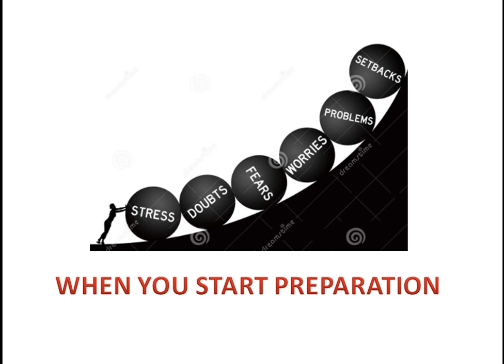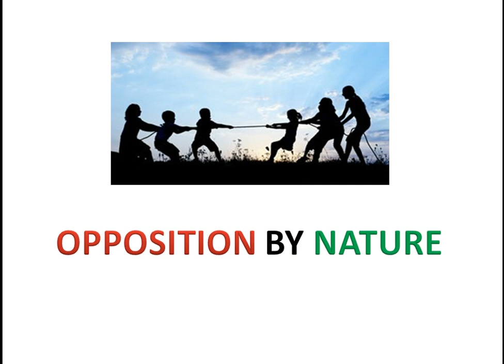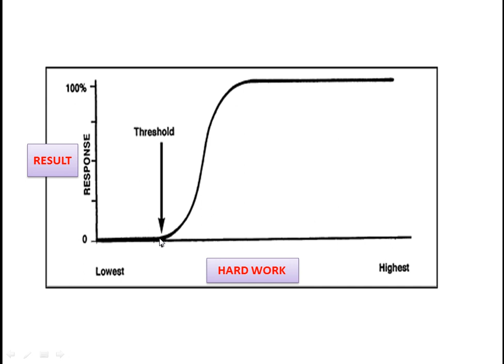अगर एक कुली pcs बन सकता है तो आप भी बन सकते हो...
TO BE A IAS OR PCS OFFICER ONE NEED TO WORK SMART. AS TIME IS LIMITED TO EVERYONE ONE NEED TO INVEST HIS/HER ENERGY IN RIGHT DIRECTION. THROUGH THIS VIDEO WE TRIED TO ANALYZE THE RUNNING TRENDS OF TOPICS IN PCS EXAMINATION.